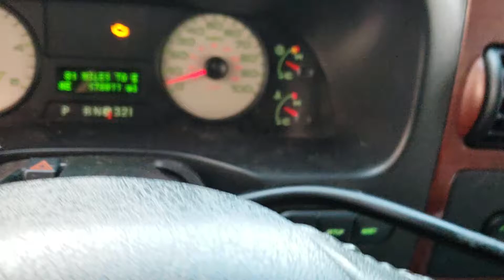Chased for hornblasting!!